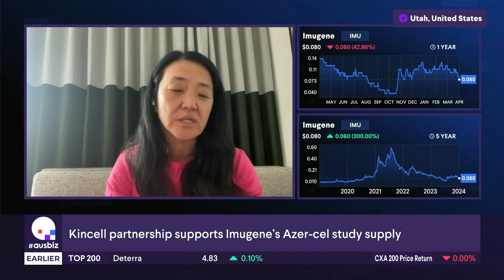Leslie Chong Discusses Imugene's Strategic Partnership with Kincell Bio | AusBiz Interview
Join Imugene’s Managing Director & CEO, Leslie Chong, in an insightful interview on AusBiz, where she discusses our groundbreaking strategic partnership with Kincell Bio. This partnership is set to enhance our efforts in pioneering new cancer treatments through advanced immuno-oncology therapies.

In this interview, Leslie outlines the implications of our cutting-edge CAR T and oncolytic virotherapy platforms and their role in the future of oncology. Learn about our innovative approach to cancer treatment and how we aim to transform patient care through science and collaboration.